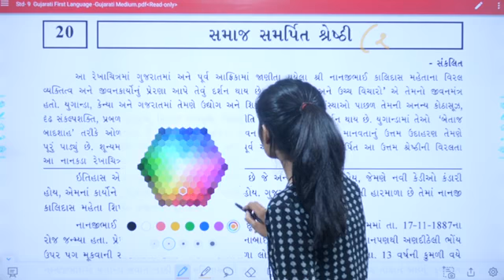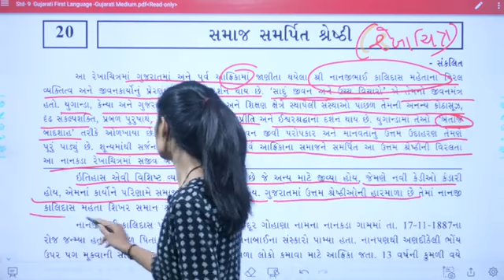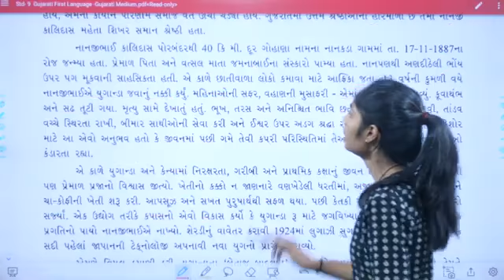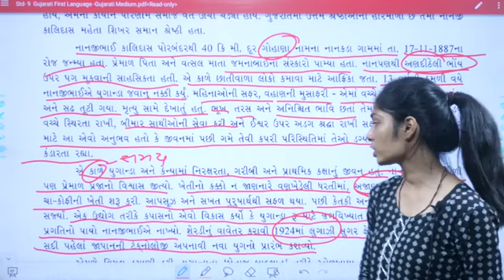std 9 gujarati chapter 20, ધોરણ 9 ગુજરાતી પાઠ 20, dhoran 9 gujarati ch 20, સમાજ સમર્પિત શ્રેષ્ઠી,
સમાજ સમર્પિત શ્રેષ્ઠી,